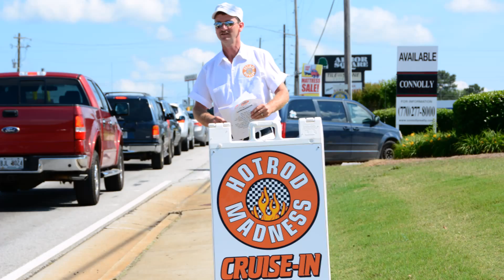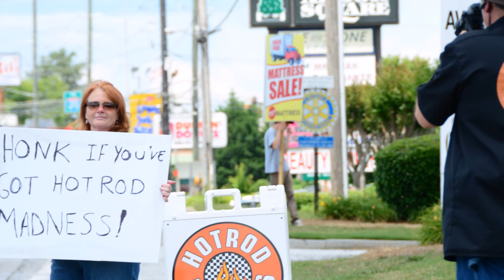SCENES FROM BEN'S HOT ROD MADNESS CRUISE IN